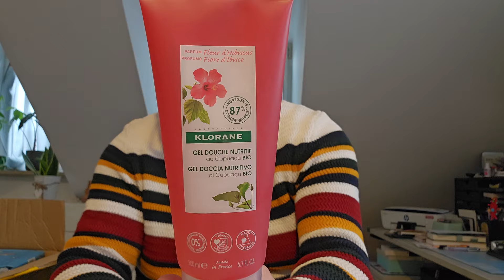Bellissimi Regali da Paolo e Barbara. Apro un Pacco con tante cose Pucciose e fatte col Cuore 💓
Paolo e Barbara un abbraccio Grande, commoventi i vostri Pensieri.
Grazie !!!
Se volete mandarmi qualcosa, scrivetemi su Instagram o Facebook 🙏💟